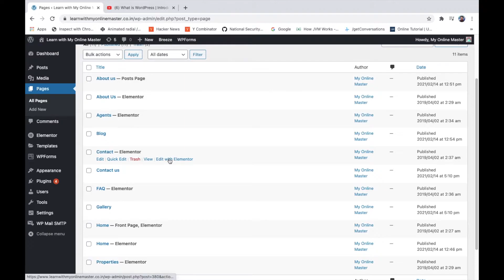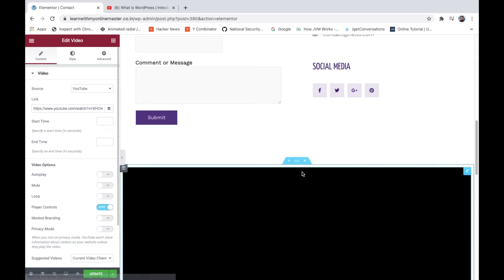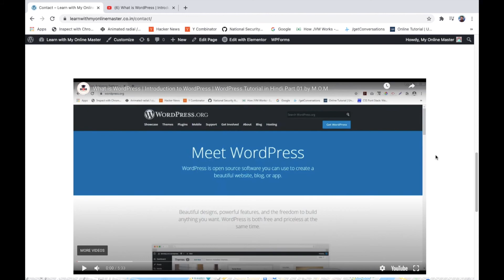How to Add YouTube video in WordPress Website using Elementor Page Builder | My Online Master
Hi Everyone, in this video we are talking about How to Add a YouTube video to WordPress Website using Elementor Page Builder. The entire step is very easy. Just watch the video and follow all steps.

About WordPress Tutorial Series in Hindi -
In this WordPress Tutorial Series, we will upload multiple videos on WordPress. So if you are looking to build your own website without coding knowledge then you are at the Right Place.

Also if you are a student or professional who is keen to learn WordPress as a skill then this series will surely help you to gain it.

This entire WordPress Tutorial Series will be in Hindi and all videos will be uploaded on our YouTube channel only.

If you are facing any difficulty in your WordPress website or want our suggestions to improve it.

We are on a mission to empower India by providing online quality education content in the simplest manner with easy to understand approach. All videos are made in the Hindi language to make it easier to understand.